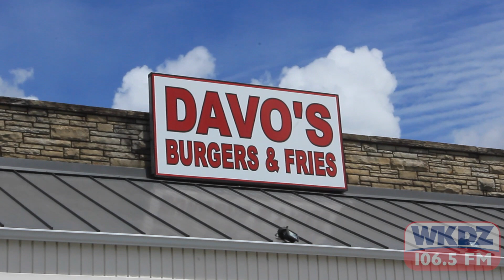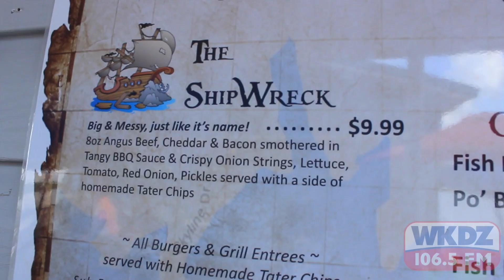Hamburger Day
Thursday was Hamburger Day, and we went out on the road looking for the tastiest burgers.